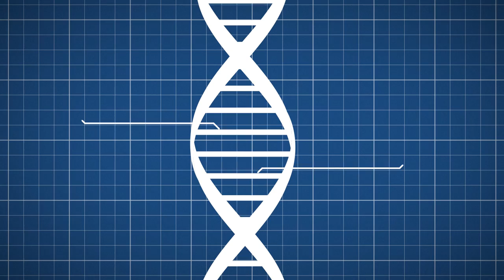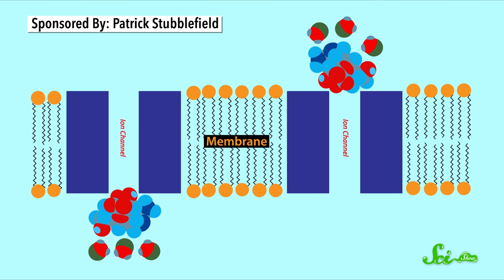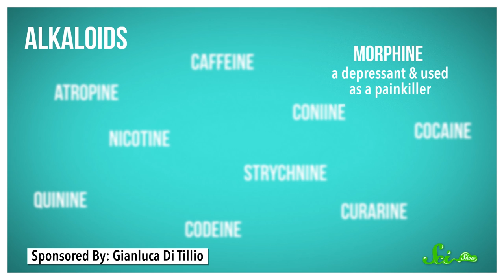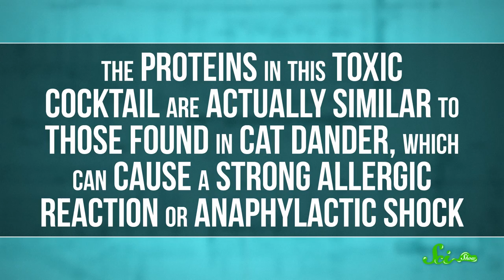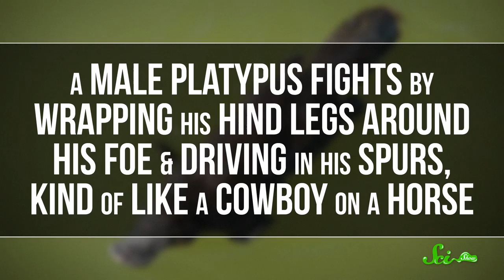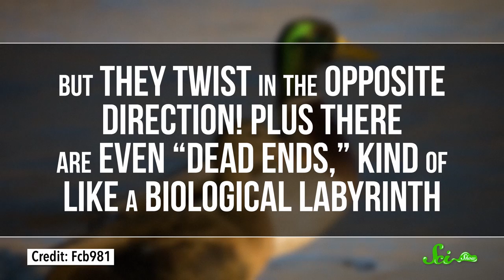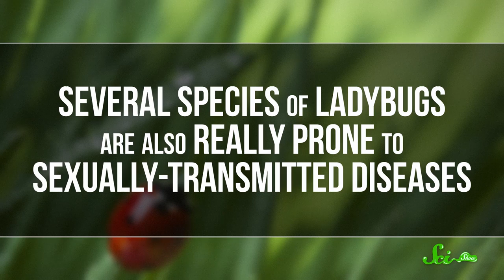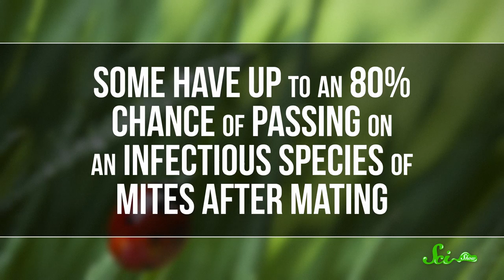10 Adorable Animals That Do Terrifying Things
Some animals are dangerously cute—and we mean that literally.  Some of these critters like cute enough to cuddle, but with secret deadly defenses. Join Michael Aranda for a new Animal-centered episode of SciShow!

Images:
Pufferfish: